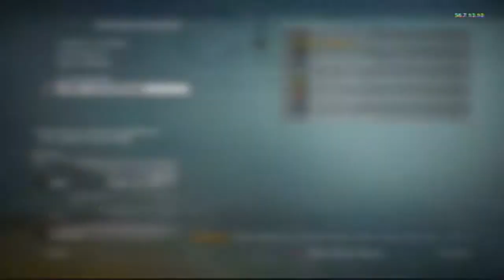Black Ops :: Road To Tactical Mask Pro Game 7 [I Hate Nova Gas]